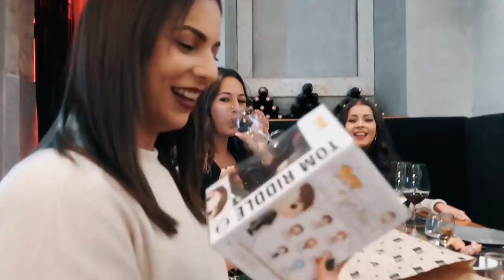FIZ 3 PIERCINGS + JANTAR DE YOUTUBERS - VLOGMAS #12 | Inês Rochinha